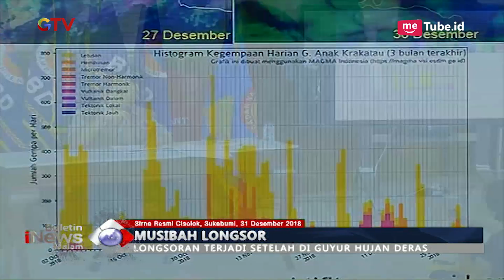Akibat Diguyur Hujan, 107 Warga Sukabumi Tertimbun Longsor - BIM 31/12